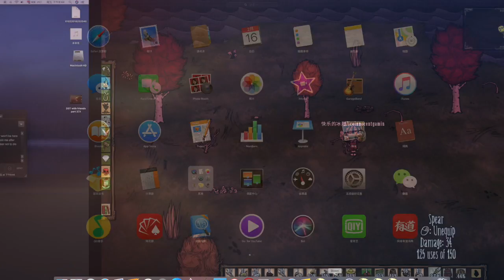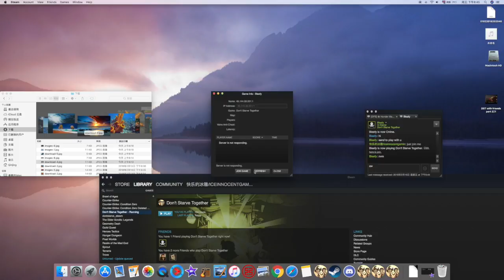Don't Starve Together with friends and viewers S1E3 special episode of MEMES with bleefy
Memes lel!
da episod of mi and blify chilin elel
btw i got my uganda spiders enabled and da meme mod too